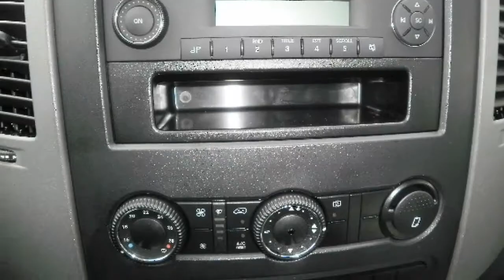Volkswagen Crafter 50 2.0 TDI 143 PK L4H2 2 stuks op voorraad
10 km
  Prijs:     € 37.640
  Merk:     Volkswagen
  Model:     Crafter
  Type:     50 2.0 TDI 143 PK L4H2 2 stuks op voorraad
  Bouwjaar:     2013
  Transmissie:     handgeschakeld
  Kleur:     Licht Candywit
  BTW/Marge:     btw
  Brandstof:     diesel
* 2 achterdeuren
* 3e remlicht
* ABS
* Airbag
* Airbag bestuurder
* Airco
* Airconditioning
* ASR
* Buitentemperatuurmeter
* Chauffeurs pakket
* Cruise control
* Dak verhoogd en in carrosseriekleur
* EDS
* ESP
* Hoogte verstelbare bestuurdersstoel
* Hydraulisch geveerde chauffeurs stoel
* Multifunctioneel stuurwiel
* Parkeersensor
* Radio/CD speler
* Ramen voor elektrisch bedienbaar
* Schuifdeur rechts
* Startonderbreking
* Stuurbekrachtiging
* Stuur in hoogte verstelbaar
* Stuur multifunctioneel
* Tachograaf
* Treeplanken
* Tussenschot volledig
* Tussenwand zonder ruit
* Verwarmbare buitenspiegels

Aanbieder
Heron Purmerend
Burg. D. Kooimanweg 14
1442BZ PURMEREND